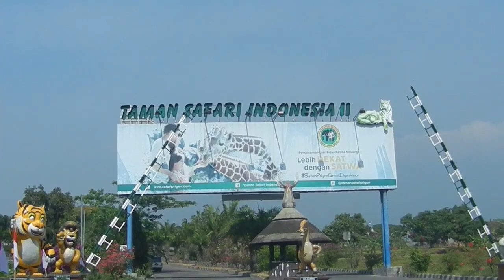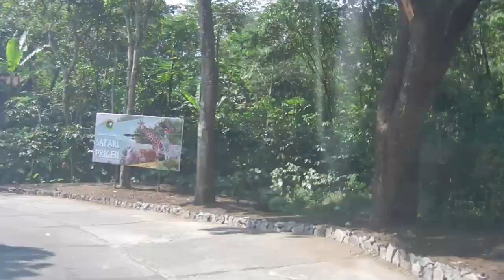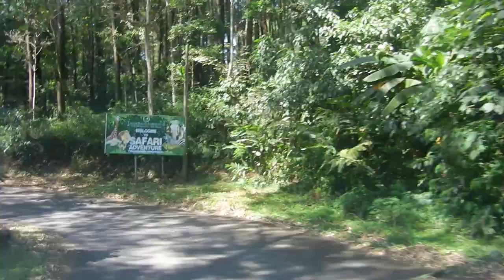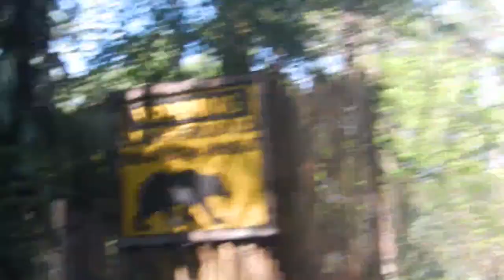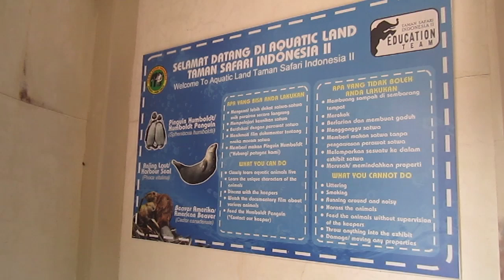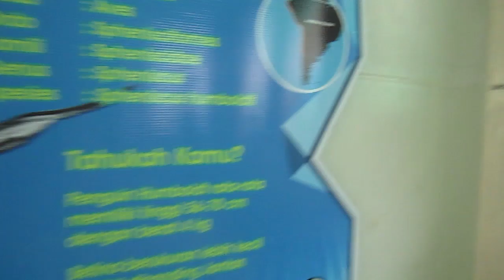TAMAN SAFARI PRIGEN | VLOG #1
Hello and welcome to our first travel vlog!

Here's our trip from Surabaya to Taman Safari Prigen Indonesia.
We love to share our adventure as couple.
Hope you enjoy it as we enjoy it.

[Indo and English subtitles are available now]